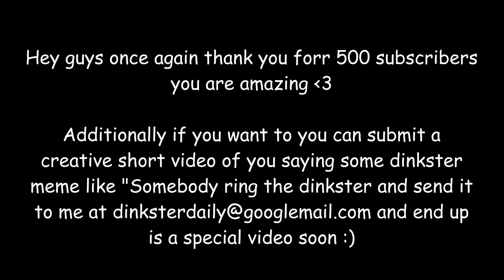Somebody ring the Dinkster?